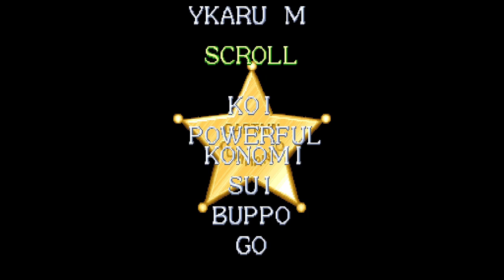CAPTAIN COMMANDO - [ARCADE]| VIDEO GAME CAROUSEL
Captain Commando is a beat'em up created by CAPCOM. It's very similar to Final Fight and other Capcom beat'em ups. Set in the year 2026, a superhero named Caption Commando and his three companions protect the galaxy from a gang of super-powered criminals.

Title: Captain Commando
Released: 1991
Platform: Arcade
Genre: Beat'em up
Developer:  Capcom
Publisher:  Capcom